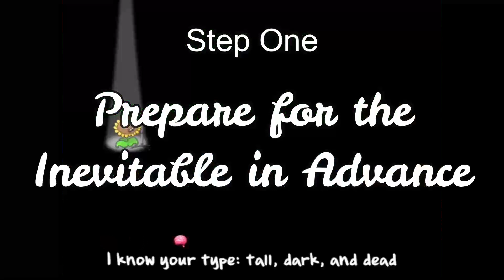HOW TO SURVIVE A ZOMBIE APOCALYPSE: A Comprehensive Guide by Mike Osiris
Take it from a guy who has been rotting in a sarcophagus for the last couple millenia: Zombies are not fun. They drag dirt and entrails all over the floor that I just got done mopping, and on top of being awful house guests, they're even worse at Rock Band. While they don't go after me, they most certainly will come for you. With this guide, I'll teach you how to make it out of one of these outbreaks in one piece. Or you could disregard everything I tell you and try it yourself. See how far THAT gets you...